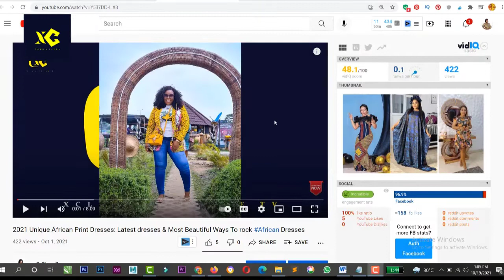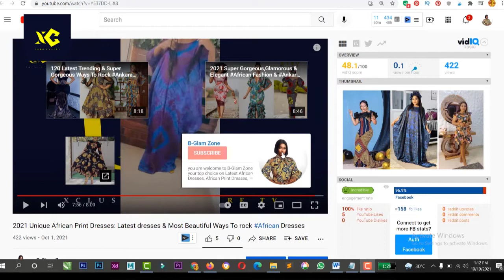Latest Material Gown Styles 2022: Most Stylish, Trending& Flawlessly Ankara Styles For Ladies